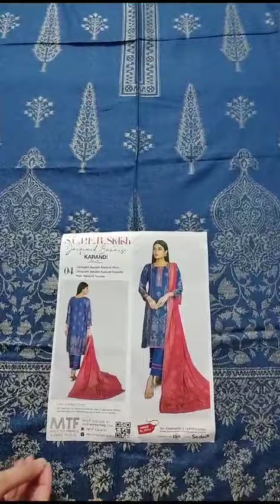MTF 04 | Jaquard Banarsi Karandi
Details:
Jaquard Banarsi Karandi Shirt
Jaquard Banarsi Karandi Dupatta
Plain Karandi Trouser